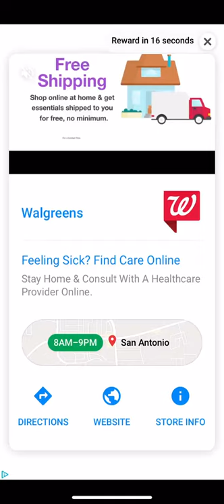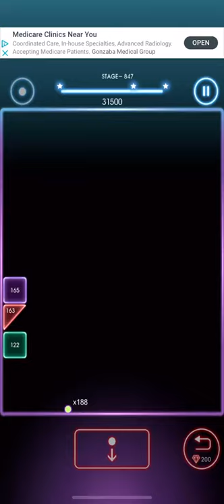Bricks Breaker Quest Level 847